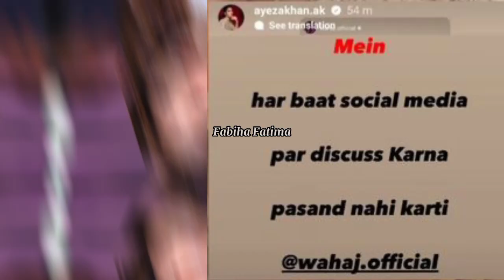Wahaj Ali And Ayeza Khan's Fight Exposed